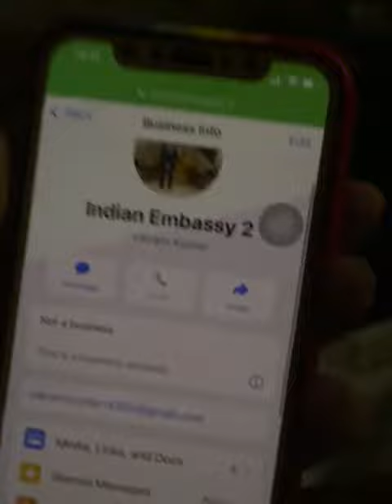Modi jii and foreign minister plz Do smthing for them 🤞